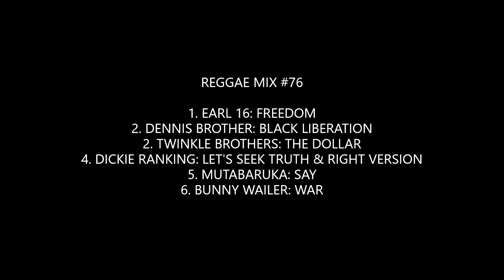Reggae Mix #76: Earl 16, Dennis Brown, Twinkle Bros, Dickie Ranking, Mutabaruka, Bunny Wailer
1. EARL 16: FREEDOM
2. DENNIS BROWN: BLACK LIBERATION
2. TWINKLE BROTHERS: THE DOLLAR
4. DICKIE RANKING: LET'S SEEK TRUTH & RIGHT VERSION
5. MUTABARUKA: SAY
6. BUNNY WAILER: WAR

Mix livicated to the memory of Dennis Brown, Bunny Wailer,  Mr. Bally Barton (Barton's Records & Gift Shop-Los Angeles).